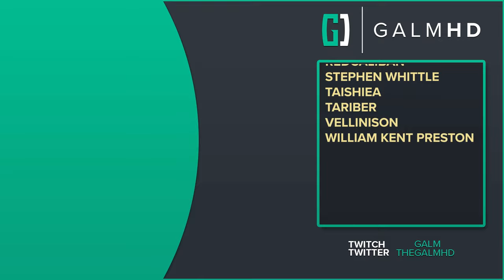[26] The Eternal Ring (Let’s Play Dragon's Dogma: Dark Arisen w/ GaLm)